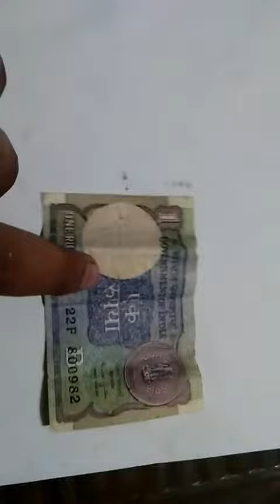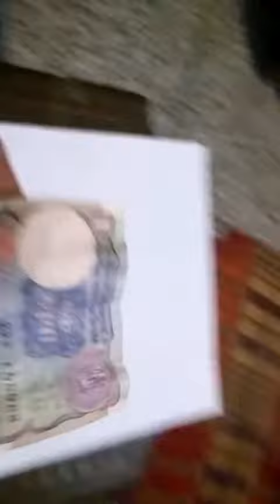one rupees historical note,